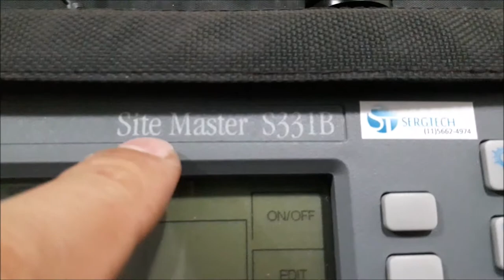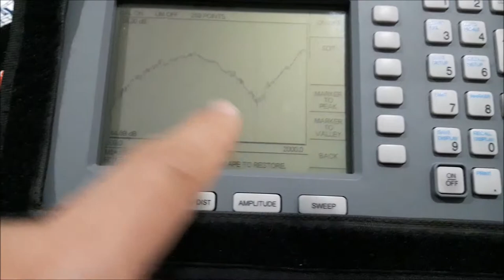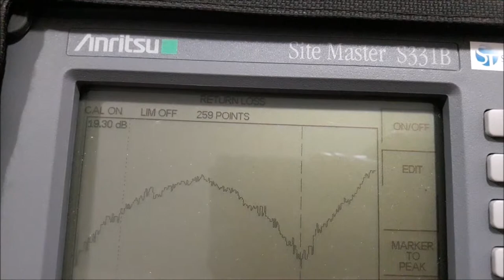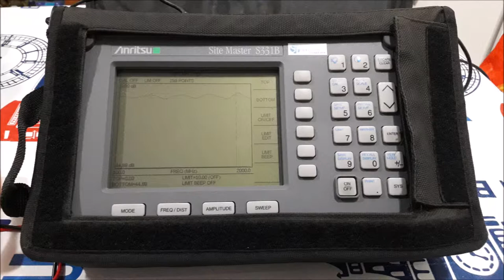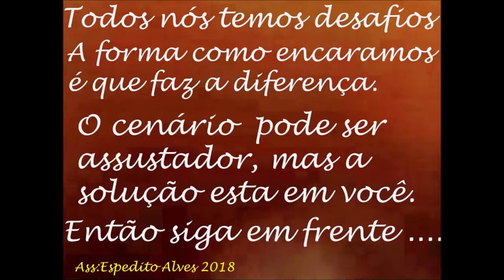INSTRUMENTO DEFINE COMO CLASSIFICAR CARGAS E ANTENAS DE RF DE SERGTECH SERGTEC